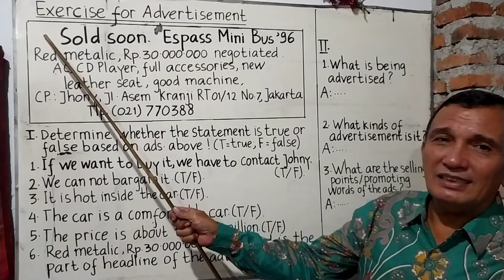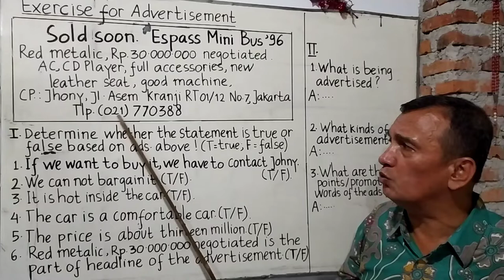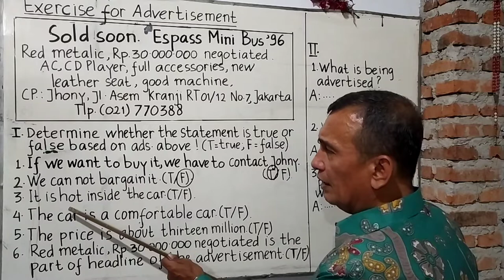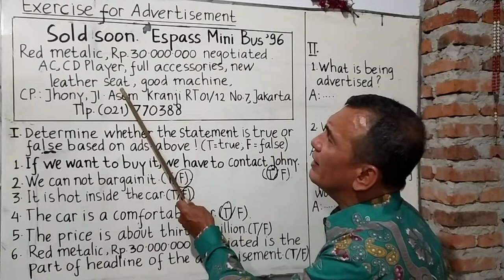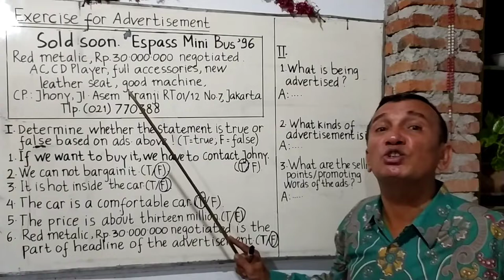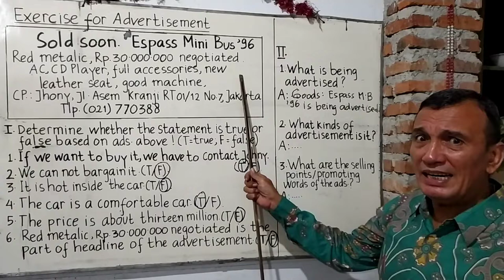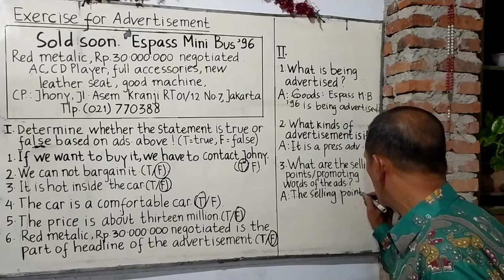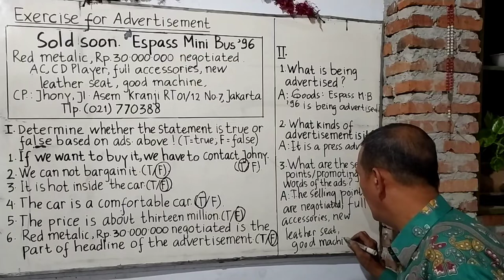" Exercise For Advertisement " || Chapter IV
Di video kali ini kita sama - sama akan berlatih tentang text iklan ( Exercise For Advertisement ) BAB IV untuk materi pelajaran bahasa inggris kelas 9

Yuk langsung kita simak aja videonya sampai habis dan jangan lupa catatannya disiapkan ya guys 🤗🤗🤗 .silahkan tulis di komentar bilamana ada pertanyaan ,terima kasih 🙏🙏🙏

Untuk full semester ini bisa diliat di playlist ya jadi gak perlu repot lagi cari satu-persatu.